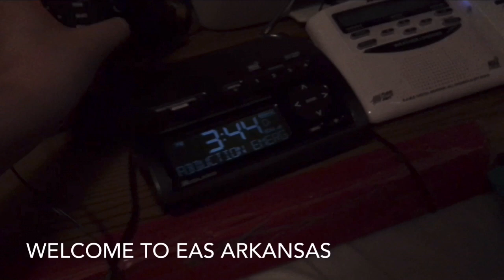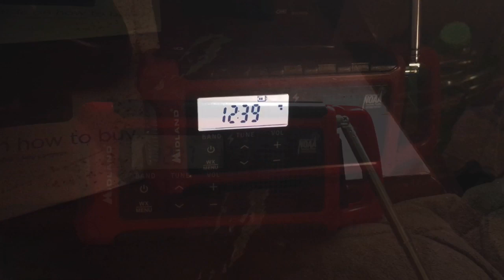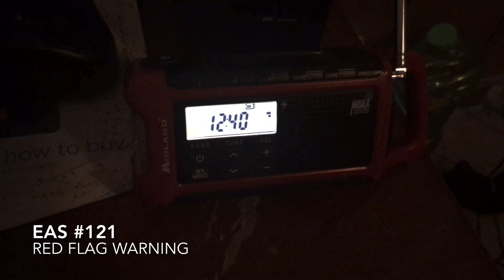Frost and Red Flags? (NO TONES) | EAS 120-121 (10/15/20)